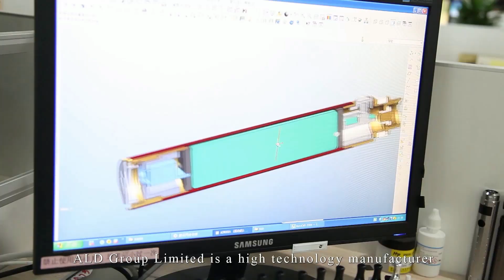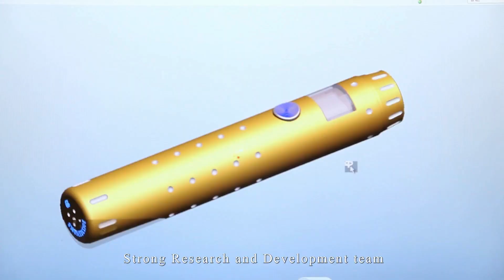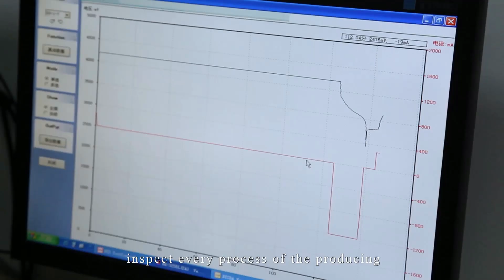ALD Group Limited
ALD Group Limited, founded in 2009 and headquartered in Shenzhen, is a high-tech enterprise specializing and leading in electronic atomization technology research and applications. ALD's business covers ENDS (Electronic Nicotine Delivery Systems), IMV (Inhaled Medical Vaporizer) and HnB (Heat-Not-Burn device).
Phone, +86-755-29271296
Add, ALD Building, No.2 Industrial 3rd Road, Shixin Community, ShiYan Town, Bao‘an District, Shenzhen, China